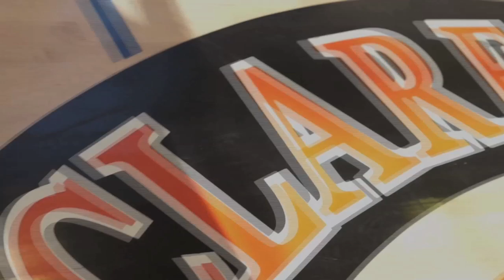Mr & Mrs Fresh (Claremont Middle School Performance)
Mr & Mrs Fresh Claremont Middle School Performance for the A.C.T. (Anti-Cyberbulling Tour.
Shot & edited by Huda Boss for BayBiz Tv
Follow Mr. & Mrs. Fresh on Twitter.com/MrandMrsFresh & Facebook: Mr. & Mrs. Fresh
And for more info on Mr. & Mrs. Fresh log